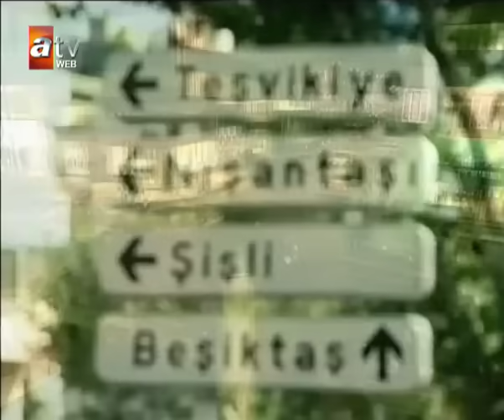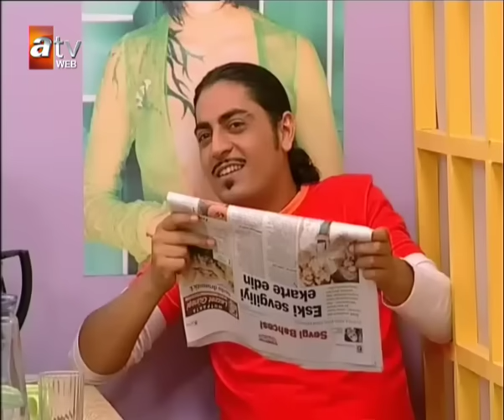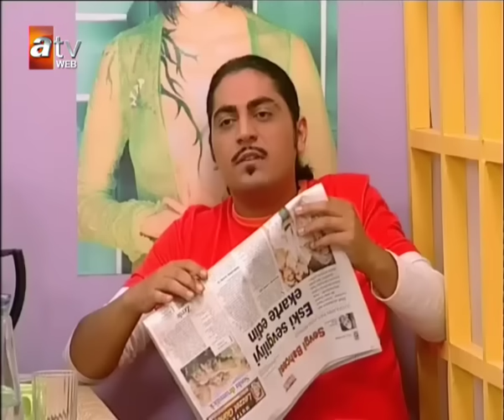Avrupa Yakası 25. Bölüm - atv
Yapımını Plato Film'in, yönetmenliğini Hakan Algül'ün üstlendiği "Avrupa Yakası"nın senaryosunu, başrolünü de oynayan Gülse Birsel yazıyor. Gülse Birsel'in canlandıracağı "Aslı" karakterinin babasını Gazanfer Özcan, annesini Hümeyra, kardeşi Volkan'ı ise Ata Demirer oynuyor. Dizide ailenin diğer üyelerini Sinan Bengier (İmdat Amca), Nurhan Damcıoğlu (Azamet yenge) canlandırıyor. Dergi ekibinde ise Levent Üzümcü (Cem), Şennay Gürler (Fatoş), Bülent Polat (Şesu), Hale Caneroğlu (Yaprak), Yıldırım Öcek (Patron), Evrim Akın (Selin) yeralıyor. Veysel Diker (Tacettin), DJ Yavuz (Sertaç), İrfan Hakan Avcı (Orhun) ve Şenay Kösem (Ece) diğer rolleri paylaşıyor.